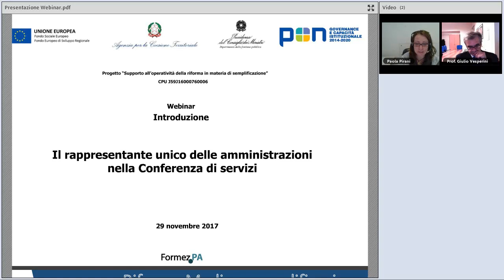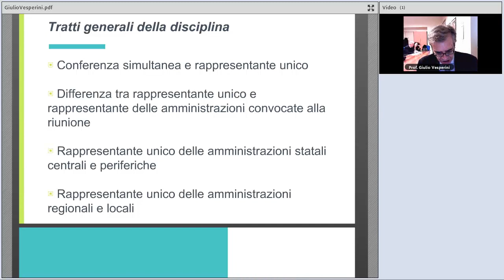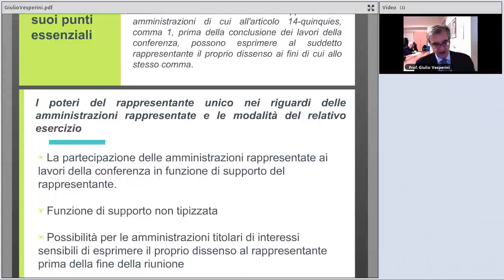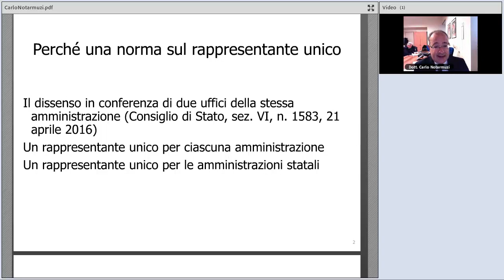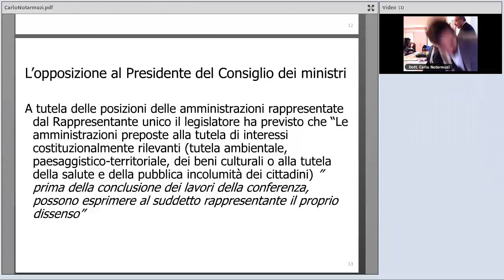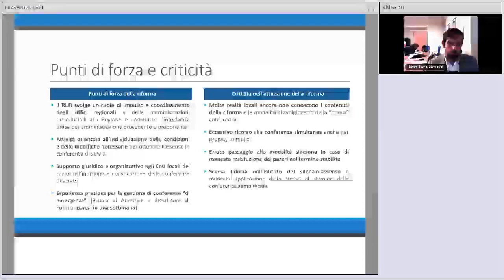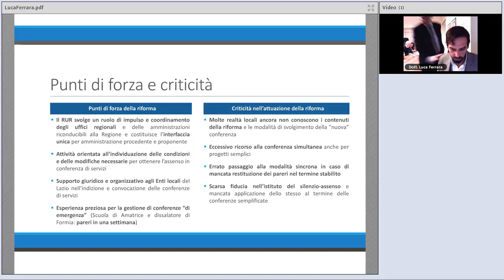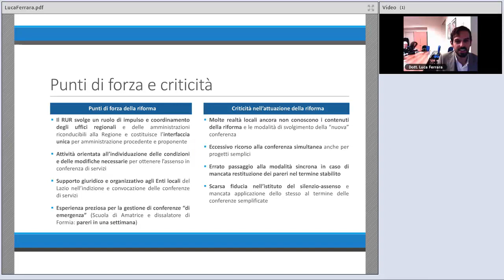Il rappresentante unico delle amministrazioni nella Conferenza di servizi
Tra le novità introdotte dalla “Riforma Madia” in tema di Conferenza di servizi, d.lgs. 127/2916, c’è quella del rappresentante unico. Nella conferenza simultanea, ciascun ente o amministrazione convocato alla riunione è rappresentato da un unico soggetto abilitato ad esprimere definitivamente e in modo univoco e vincolante la posizione dell’amministrazione stessa su tutte le decisioni di competenza della conferenza, anche indicando le modifiche progettuali eventualmente necessarie ai fini dell’assenso (legge 7 agosto 1990, n. 241, artt. 14, 14-bis, 14-ter, 14-quater e 14-quinquies).

Il webinar è dedicato ad approfondire gli aspetti relativi al ruolo e alle modalità di designazione del rappresentante unico delle amministrazioni statali, regionali e degli enti locali.